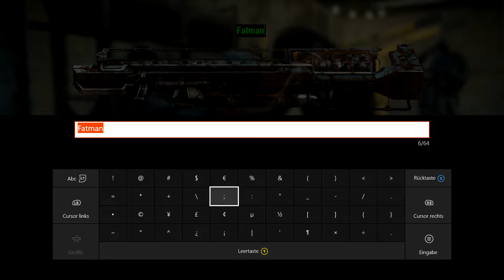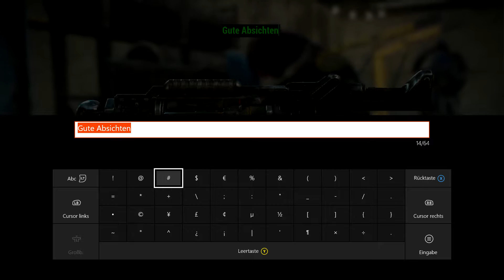Fallout 4: Glitches MIRV - Lasergewehr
MIRV - Lasergewehr